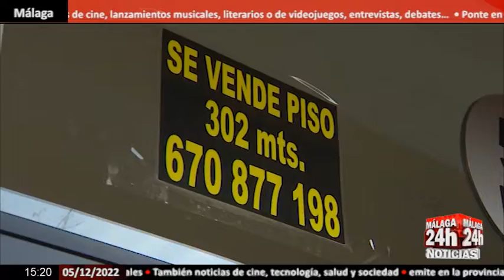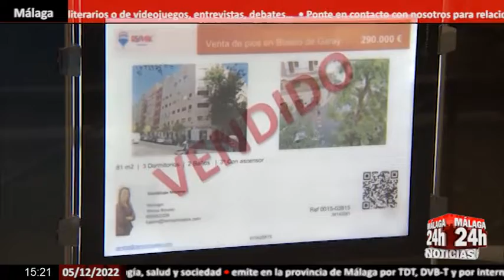🔴Noticia - Las ejecuciones hipotecarias bajan un 14% en un año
El número de ejecuciones hipotecarias sobre viviendas habituales se situó en 2.022 en el tercer trimestre del año, cifra que es la más baja desde el tercer trimestre de 2020 y que supone un descenso del 13,8% respecto al mismo periodo de 2021 y del 36,1% en relación al trimestre anterior.

English:

The number of foreclosures on habitual residences stood at 2,022 in the third quarter of the year, a figure that is the lowest since the third quarter of 2020 and which represents a decrease of 13.8% compared to the same period of 2021 and 36 .1% in relation to the previous quarter.

Live streaming